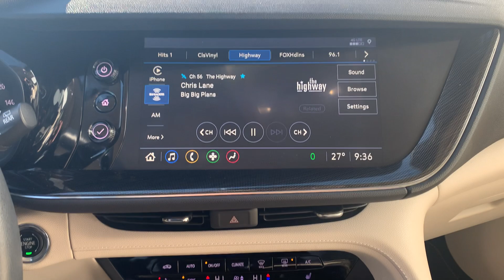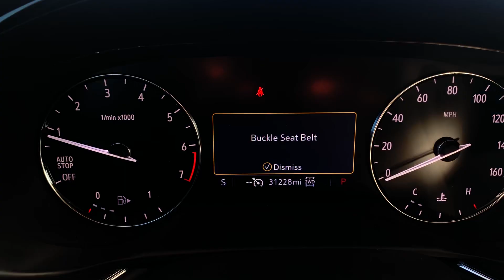Stock 1894DS 2021 Buick Envision LRBFZMR40MD088087